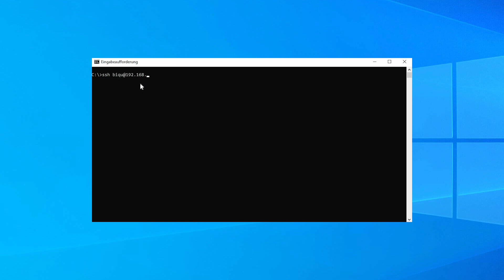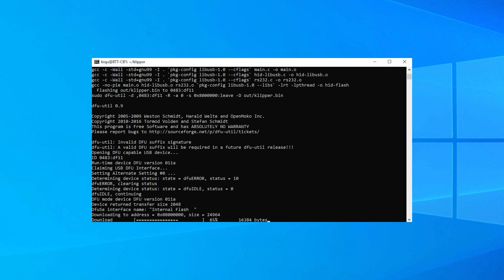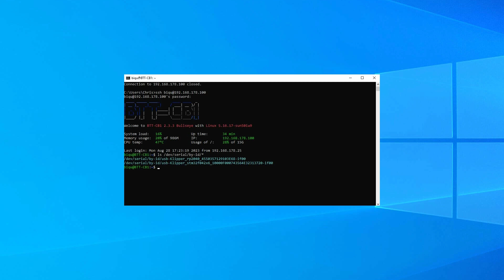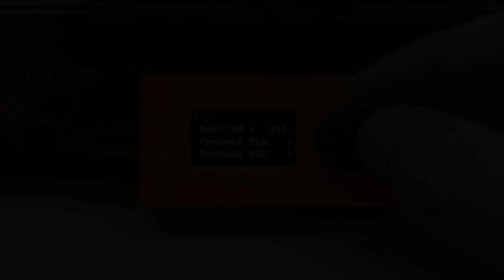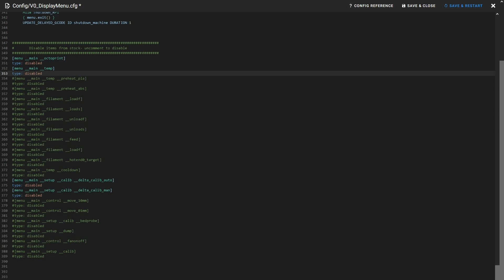Voron 0.2 Display Setup und Menüstruktur anpassen - Tutorial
Hast du komische Streifen, oder auch ein Offset nachdem du deinen Voron 0.2 gebaut hast? Du müchtest eine eigene Menüstruktur haben? Dann ist dieses Video genau das richtige für dich.

Neopixel einschalten: aktivieren der nachfolgenden Sektion.
[neopixel displayStatus]
pin: display:PA0
chain_count: 1
color_order: GRB
initial_RED: 0.002
initial_GREEN: 0.0005
initial_BLUE: 0

Je kleiner die Zahl bei RED, GREEN oder BLUE desto geringer die Leistung der LED. Die von mir angegebenen Zahlen ergeben ein glimmen der LED.

Hier kannst du die von mir verwendeten Teile bestellen:
SKR Pico Board
BTT Pi V2.2
32GB SD Karte
Federstahlplatte Voron 0.2
Cooles Kupfer Filament
1,3" Display